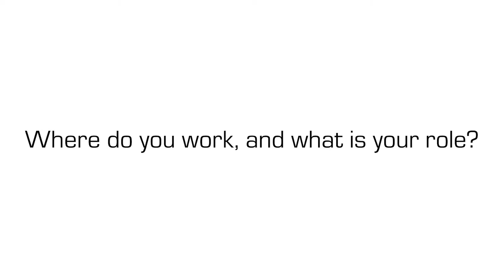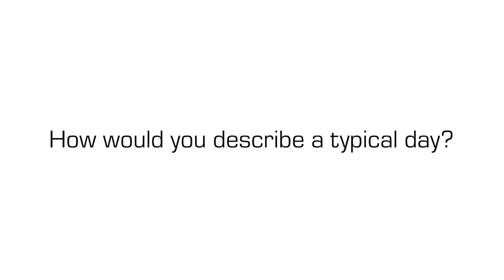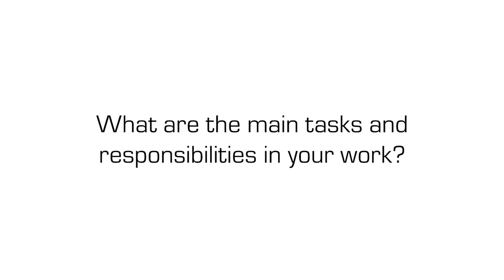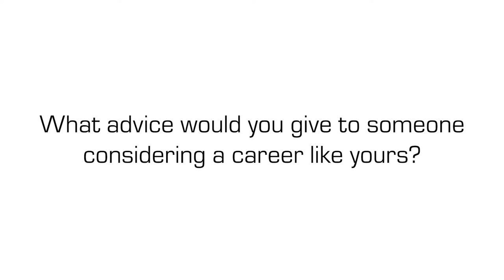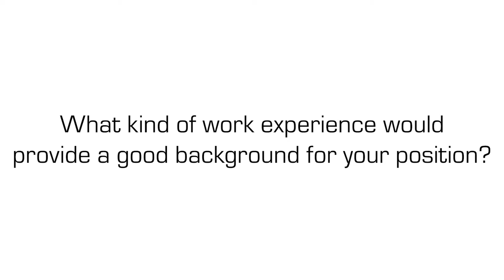STEM Careers: Jason Spyromilio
Jason Spyromilio speaks about his work as a telescope scientist